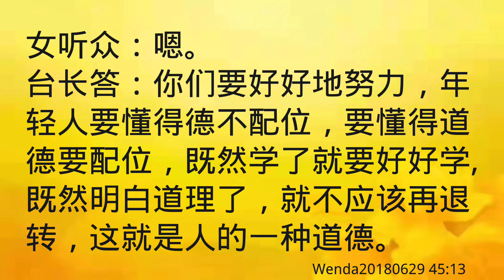卢台长开示：如何理解“德不配位，必有灾殃”Wenda20180629 45:13